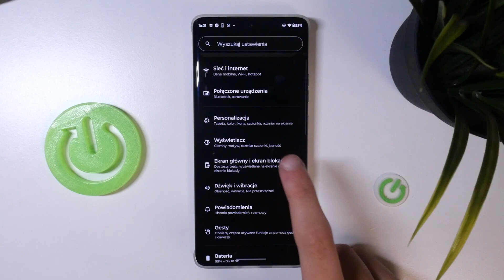Motorola Edge 50 Pro 5G - Jak właczyć tryb ciemny - Nie bądź jak każdy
Chcesz dowiedzieć się, jak włączyć tryb ciemny na swoim Motorola Edge 50 Pro 5G? Ten film jest dla Ciebie! Pokażemy Ci, jak za pomocą kilku prostych kroków możesz włączyć tryb ciemny na swoim Motorola Edge 50 Pro 5G. To jest bardzo przydatne, gdy chcesz zmienić wygląd swojego telefonu. Więc jeśli chcesz dowiedzieć się, jak włączyć tryb ciemny na swoim Motorola Edge 50 Pro 5G, zapraszamy do oglądania!

Jak włączyć tryb ciemny na Motorola Edge 50 Pro 5G? Jak skonfigurować tryb ciemny na Motorola Edge 50 Pro 5G? Jak zmienić wygląd Motorola Edge 50 Pro 5G za pomocą trybu ciemnego? Jak używać trybu ciemnego na Motorola Edge 50 Pro 5G? Jak zmienić wygląd swojego telefonu za pomocą trybu ciemnego na Motorola Edge 50 Pro 5G?